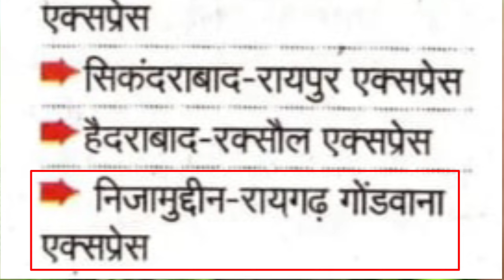जनरल टिकट बालो को मिलेगी राहत || New Train Update || Waiting Ticket Update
express train me 4 general coach jode jayenge
indian railway
railway update news
railway new update
railway news
indian railways train
update

My Equipment : -

Thanks for visit. MrHemantkoli